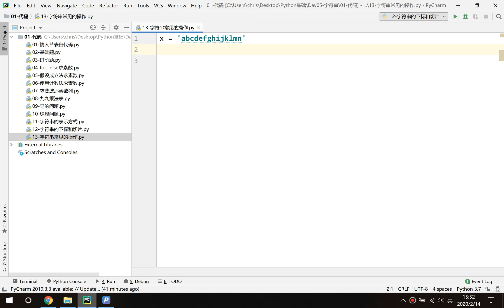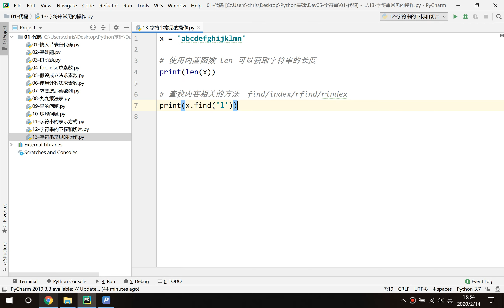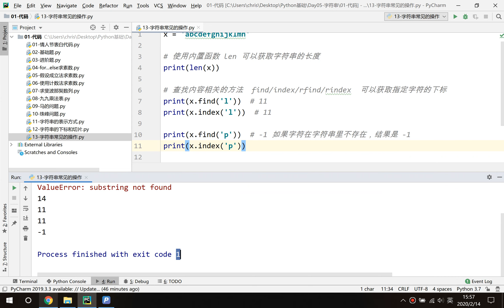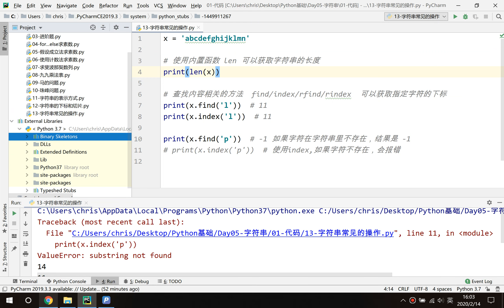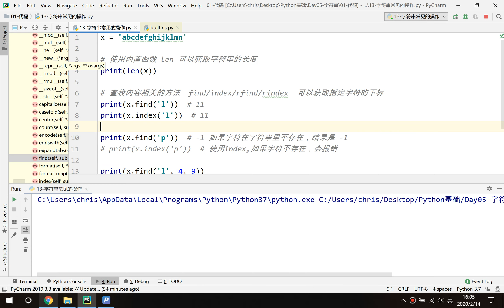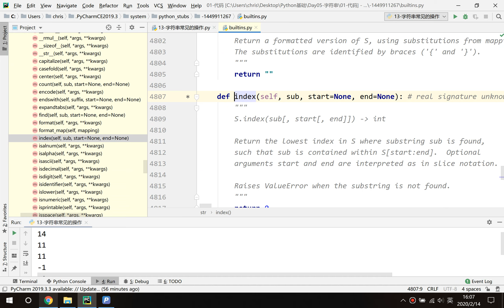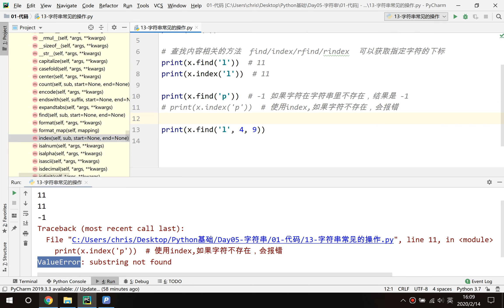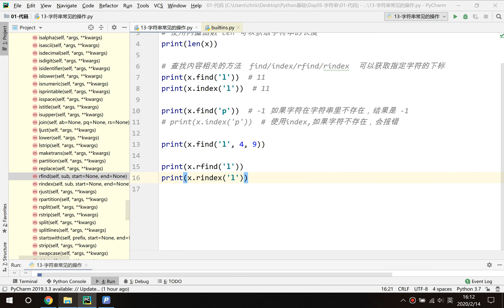【Python入门】查找相关的方法